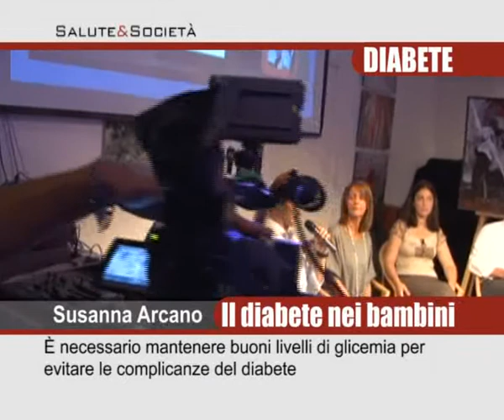Gestione del diabete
La persona con diabete al centro dell'interazione tra le molteplici figure di riferimento coinvolte nella gestione della patologia.

Intervista: Susanna Arcano, Servizio di Diabetologia Pediatrica, dell' Università di Roma Tor Vergata.